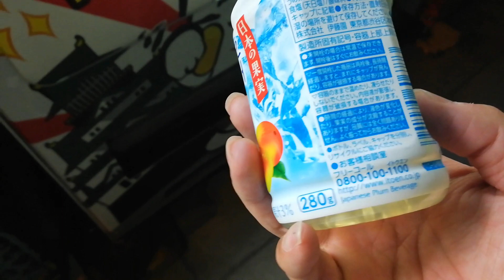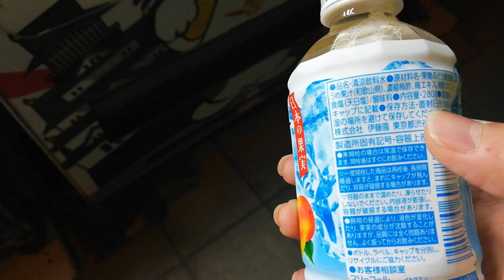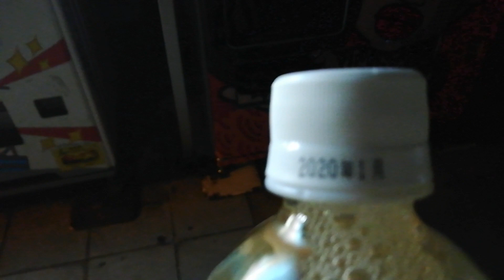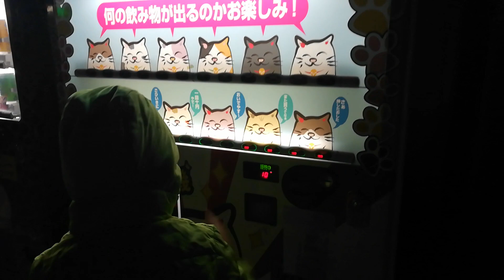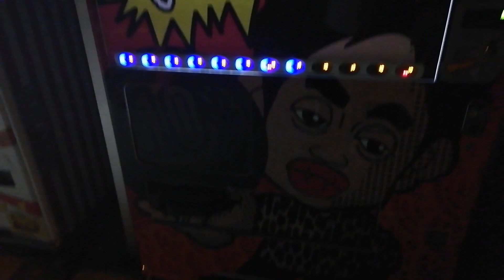なぜ10円で売れるのかわかった！ 自動販売機 大阪 2020年1月29日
自販機